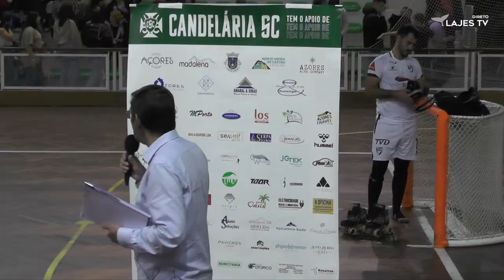Hóquei Em Patins 22/23 - 7ª Jornada - Campeonato Nacional - 2ª Divisão Sul - CSC x UFE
Jogo referente à 7ª Jornada da 2ª Divisão Sul do Campeonato Nacional de Hóquei em Patins 2022/2023 em seniores masculinos que coloca frente a frente o Candelária Sport Clube e a União Futebol Entroncamento.